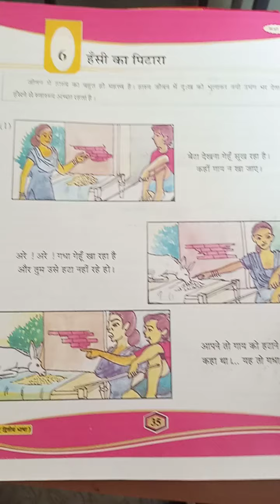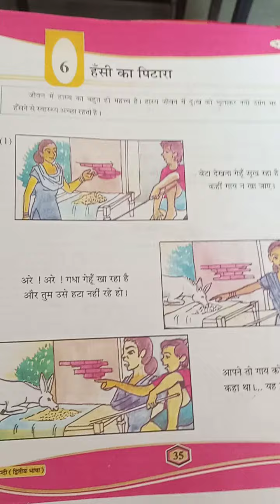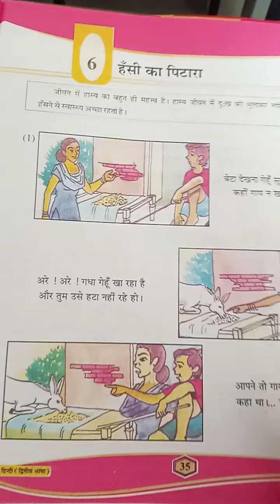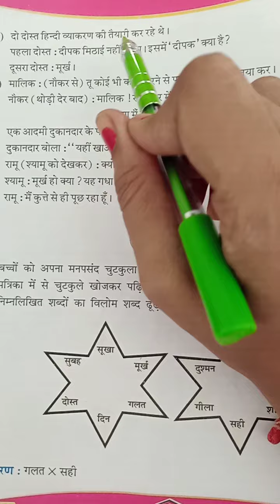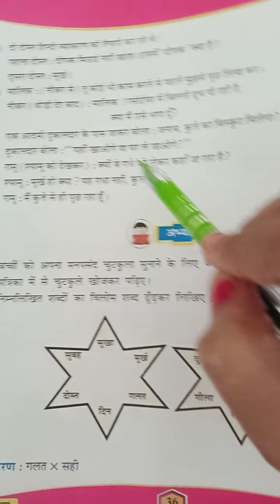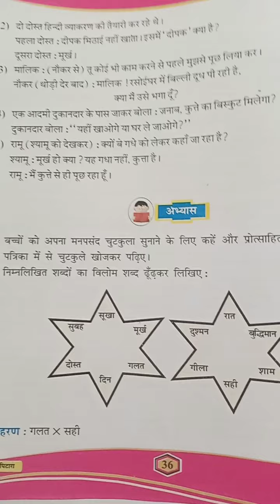ધોરણ 5 પાઠ 6 હસી કાં પીટારા